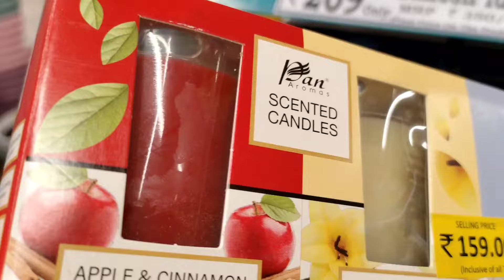D Mart kitchen items shopping vlog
D Mart lo kitchen items shopping chudamu randi